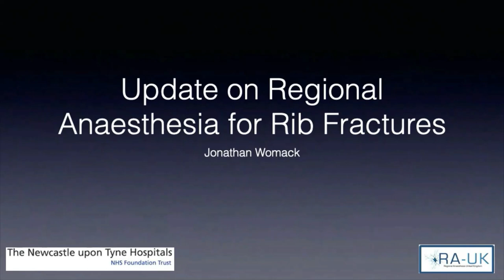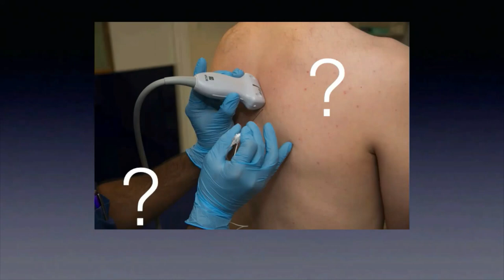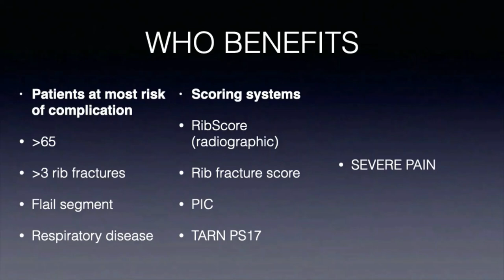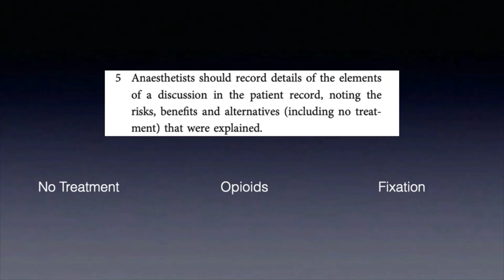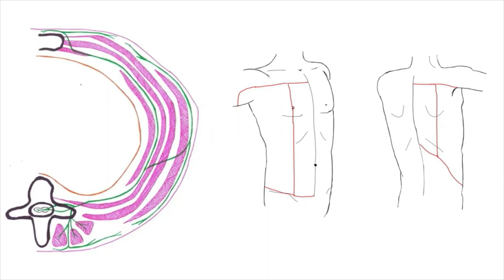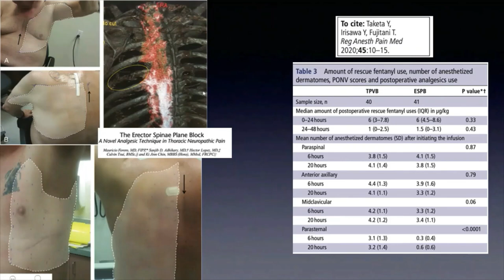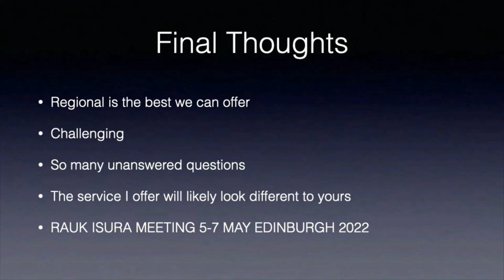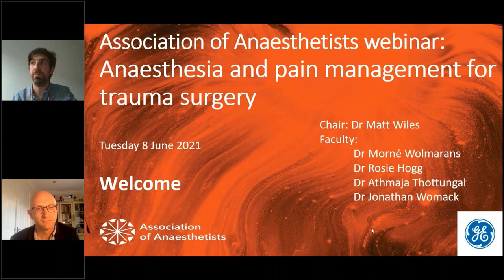PART 4 - Regional analgesia for pain after rib fracture and chest trauma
Welcome to this webinar series presented by the Association of Anaesthetists of Great Britain and Ireland on Regional Anaesthetic Techniques in the Management of Traumatic Injuries

In this last part, Dr Jonathan Womack will go over the use of regional analgesia for pain after rib fracture and chest trauma.